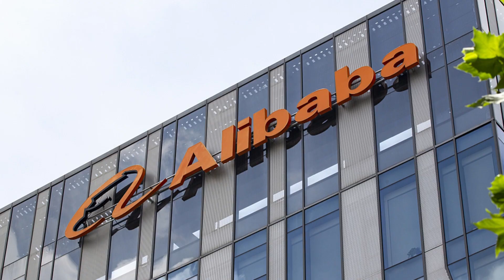3 outstanding and interestings things that happened on April the 4th